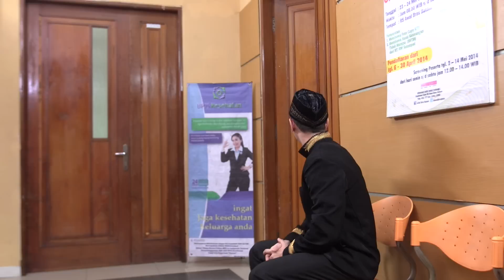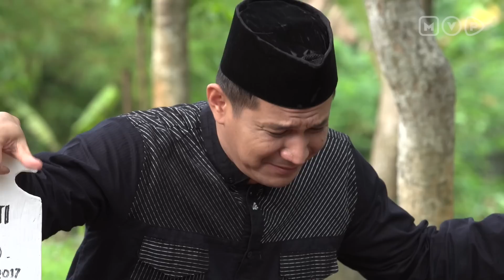Istiqamah Hingga Ajal - Wanita Perindu Surga Episode 27